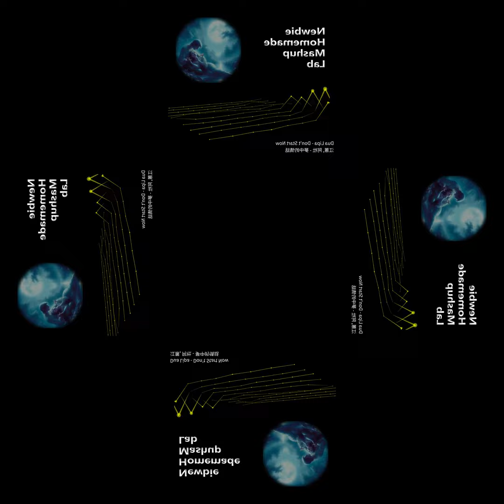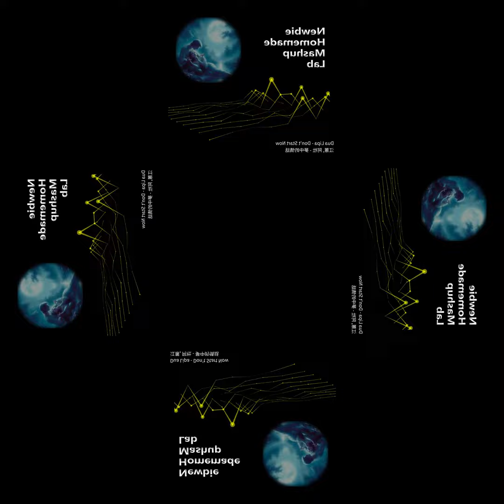[mashup reuse] Dua Lipa - Don't Start Now X 江蕙, 阿杜 - 夢中的情話